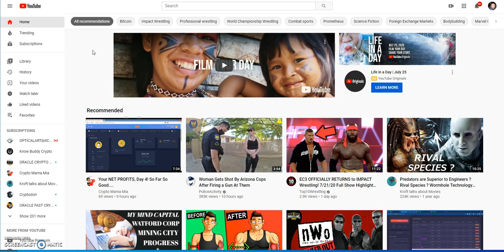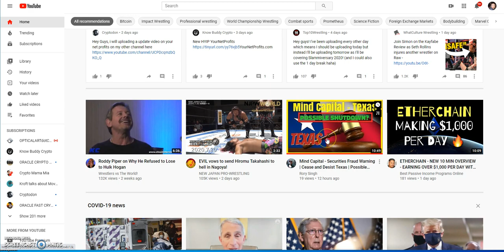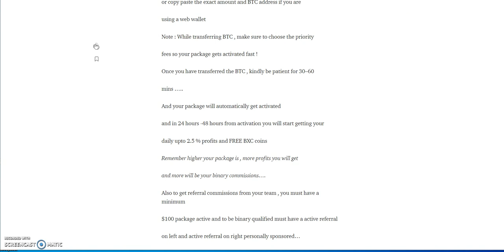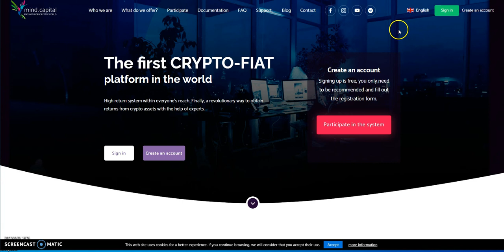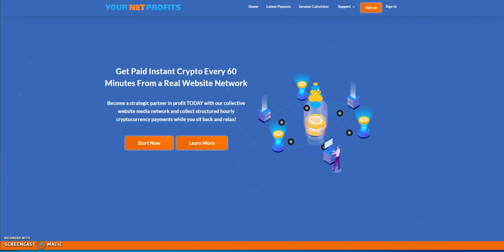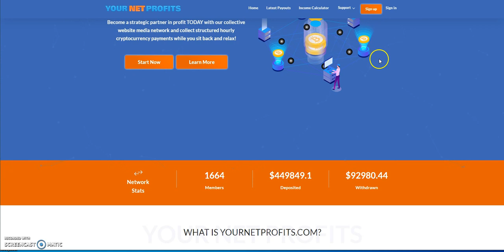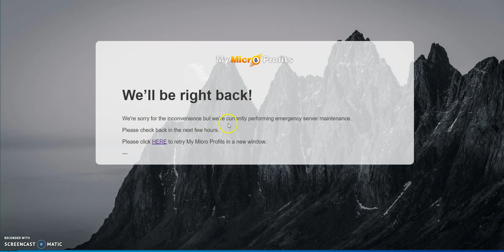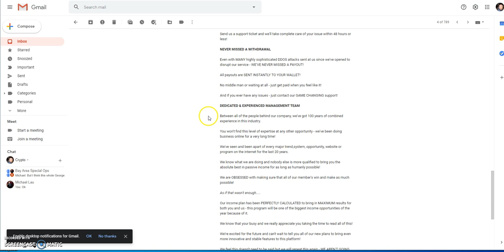Crypto Update and Talk - Mining City, Mind Capital, Your Net Profits and My Micro Profits -Check it!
Episode 720

HYIP - Get 0.13% Paid To You Every 60 Minutes

HYIP - Get 0.15% Paid To You Every 60 Minutes

Get 1.8% daily until 180%

Get 2.9% daily until 320% - min to start is 0.02 BTC

earn up to 1.4% daily and more

earn 1% daily until 310%

Sign up and get 3600 free tokens

New cryptocurrency exchange -
pre-launch till August 15

earn free $10 of Stellar XLM - new or existing members on coinbase - only 3 slots remaining left

earn free $10 of Orchid (OXT) - new or existing members on coinbase - only 3 slots remaining left